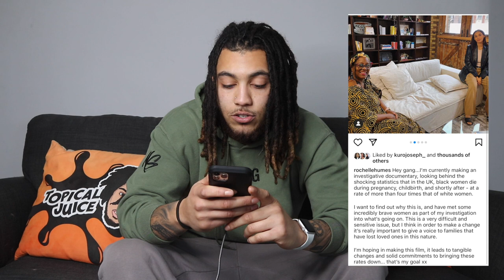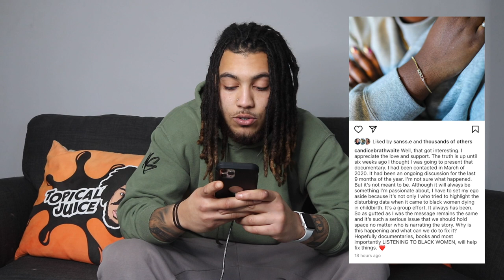Rochelle Humes Replaces Candice Braithwaite In New Documentary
Author Candice Braithwaite replaced by Rochelle Humes in new documentary. Candice has been an activist for the black community. She has dedicated her life to things such as this for such a long time.